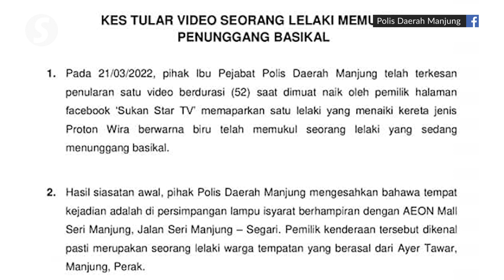Cops identify suspect who hit cyclist with iron rod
Police have identified the man who stopped his car before allegedly hitting a cyclist with an iron rod at the traffic light junction at Jalan Seri Manjung-Segari, Perak.

Preliminary investigations found that the suspect is in his 30s and from Batu Gajah.